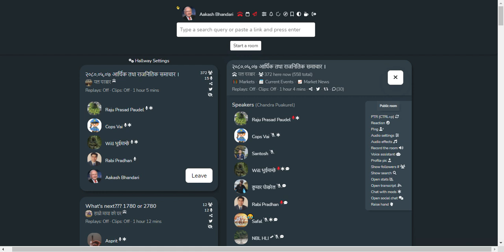SHARE MARKET DISCUSSION | NEPSE UPDATE AND ANALYSIS | SHARE MARKET IN NEPAL